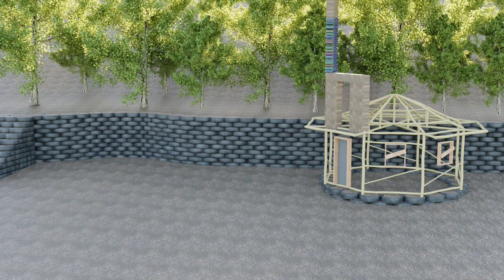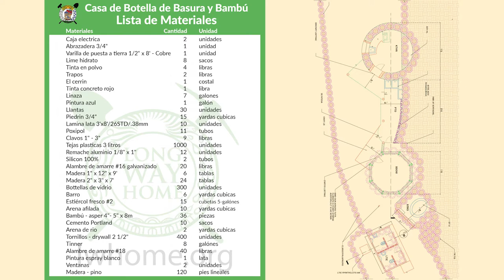Hero School - Dome Tire House/Corridor/Bamboo Home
Description of Dome Tire House:
The building is part of a house which is made of four separate rooms: the kitchen, the bedroom, the bathroom and the latrines. This building is the kitchen of the house and is linked to the bedroom by a covered patio space.
The primary building structure consists of walls made of packed tires. The walls follow the shape of a circle with a 14’ internal diameter creating a geometrically stable shape where no buttressing is needed. In addition, it allows to avoid the presence of sharp corners where stresses would accumulate in the event of an earthquake, thus creating weak spots in the structure.
The house is built along a rammed earth tire retaining wall following the West-East axis. Thus, the tires located on the North side of the buildings are also part of the retaining wall.
Tires are filled with the earth taken out during the excavation stage, and non-biodegradable waste. The tires are stacked in a running-bond pattern to maximize interlocking between courses. Additionally, horizontal rebars are laid between two courses about halfway up the wall in order to stiffen it against lateral forces during the construction stage.
A concrete bond beam is poured on top of the last course of tires in order to tie the whole primary structure together and facilitate the connection with the concrete roof. Walls are founded on trenches filled with tamped down gravel and the first two courses of tires are filled with gravel. This foundation provides a solid footing for the walls while preventing any water infiltration via capillary action. Similarly, the concrete slab is poured on top of a 4” thick layer of gravel in order to avoid any contact between the concrete and ground water.
The building roof consists of a 4” thick reinforced concrete dome tied into the bond beam. Additionally, glass-bricks (2 bottoms of glass bottles taped together) are tied into the dome reinforcement acting as skylights while a central ferrocement cupola provides both light and ventilation.
Wall finishes (interior and exterior) are made of cob (earth + sand +straw) applied against the tire walls where nails have been added to enhance the cob adherence. The cob fills the voids between the tires and creates a flat surface. It is covered by two layers of plaster: a form coat (cement + lime + coarse sand) and a final coat (cement + lime + fine sharp sand). The interior ceiling plasters are the same as the ones used on the walls. Exterior ceiling plaster consists of cement-based render and sealant paint.
The patio space presents a brick slab laid down on a 4” thick layer of draining sand and a roof divided in two parts. Half of the roof is made with concrete while the other half is made with paper-cement fiber corrugated panels supported by timber joists. The whole roof is carried by concrete columns, the kitchen bond beam, and the retaining wall located at the North side of the house.
The corrugated panels on half of the patio roof are inclined towards the retaining wall on the North side of the house. From there, a concrete gutter sitting on top of the wall leads rainwater to the pila sink located at the Northeast corner of the patio space. Similarly, rainwater is collected on the kitchen and concrete patio roofs through awnings and sculpted gutters that guide the water towards that same sink.